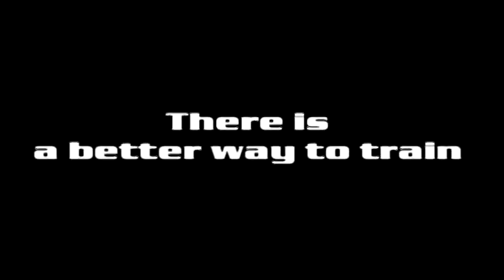Athletes United Training Center: Dr Joseph Fernandez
A Sports Performance Training Center where Professional, Collegiate, High School and Middle School Athletes Unite. All athletes undergo an initial, thorough evaluation that allows identification of their specific strengths and weaknesses for their sport. Using this information, medically and scientifically driven training programs are created that maximize athletic performance and simultaneously incorporate prevention exercises for the most common sports specific injuries seen today. By taking into account an athletes age, sport and position, a team consisting of Dr. Joseph Fernandez, Sports Medicine Specialist and Chairman of the Department of Orthopedic Surgery at Baptist Hospital, nationally renowned sports physical therapists and athletic trainers, have been created have been created sports specific programs to not only allow athletes to reach their greatest potential but most importantly to prevent injury and educate the athletes in safe, effective nutrition and training for the rest of their lives.